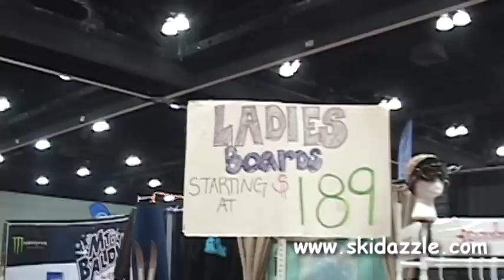2010 Ski Dazzle LA, Sat first in line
2010 Ski Dazzle LA, Sat first in line